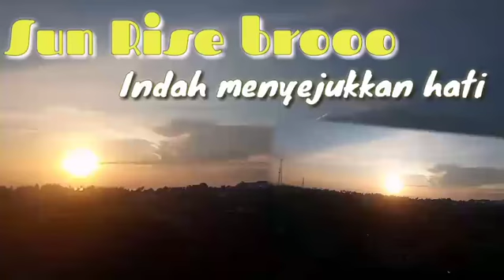Sun Rise Pangandaran Lihat atas Gedung Indah Banget Sejukan Hati